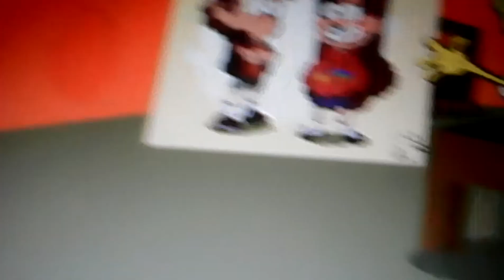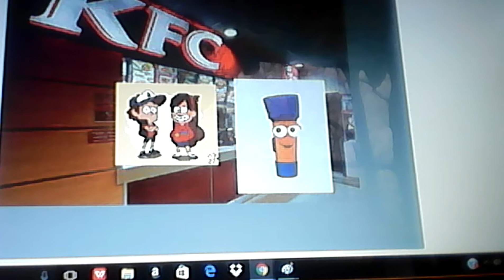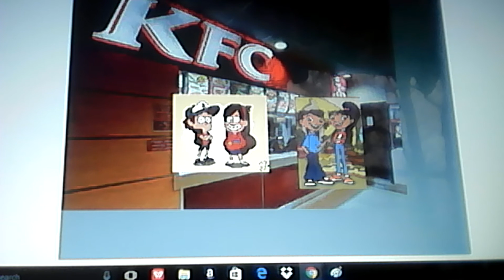getting fired by jobs part 11 kfc